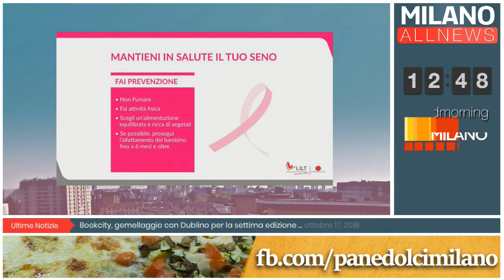GoodMorning Milano - 17/10/18 - LILT - Mese Rosa per la Prevenzione del Tumore al Seno